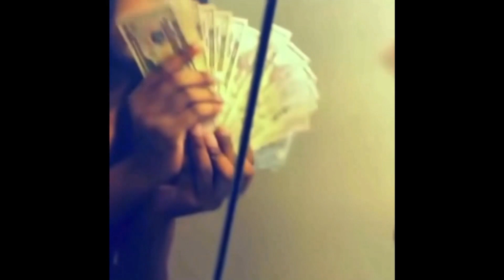Smarts plus aim Equals victories￼ |Hunt Showdown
Movie 🎥🍿

Roll up spark up enjoy the content 🏚🎮😎TBG